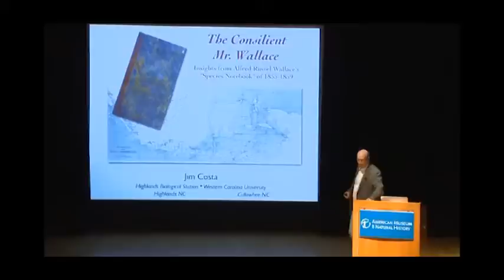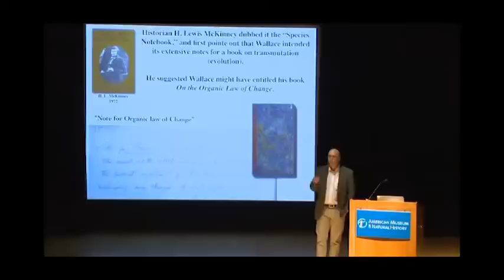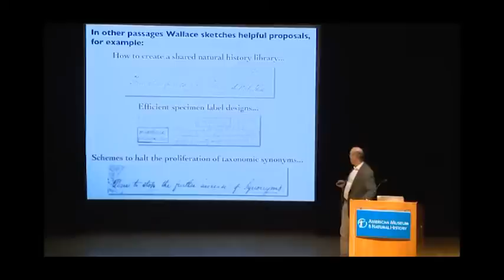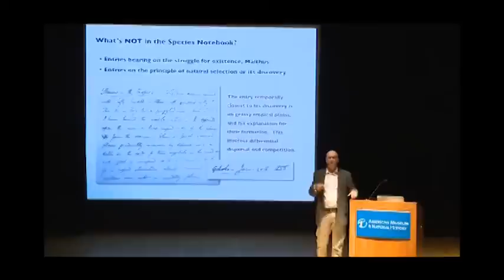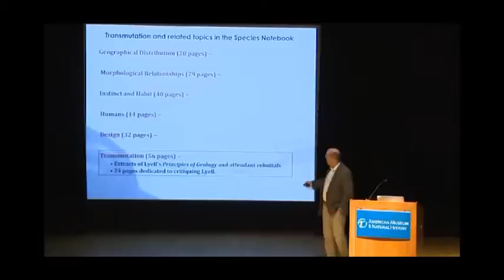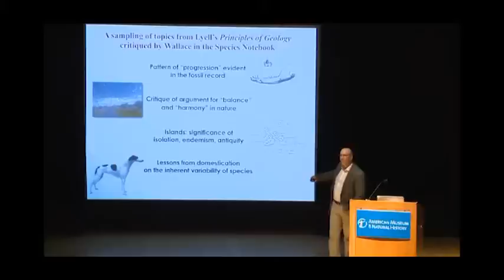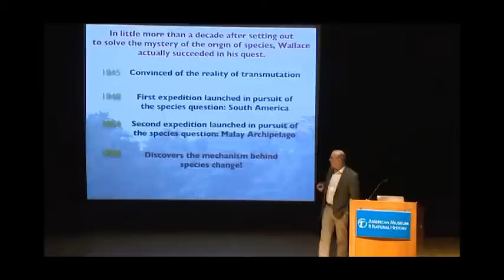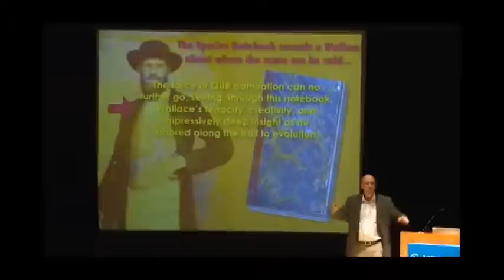05 Wallace Centenary Costa Consilience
Wallace Centenary November 12, 2013
at The American Museum of Natural History